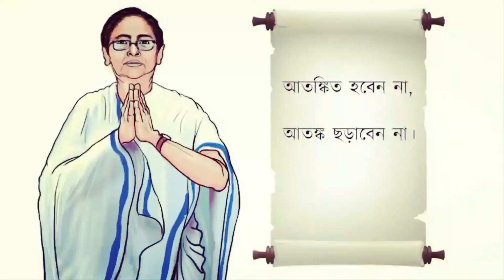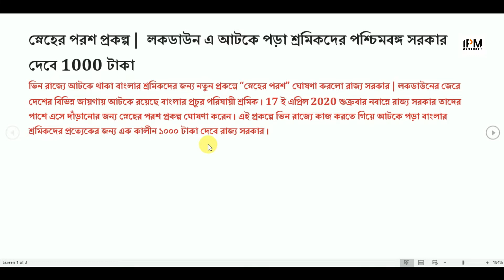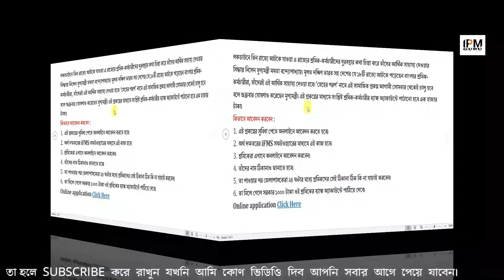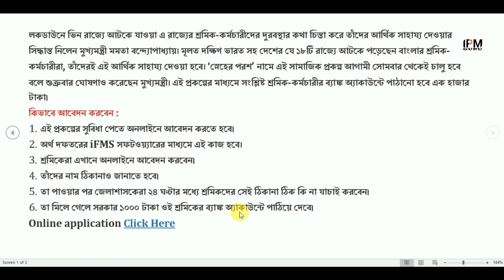স্নেহের পরশ প্রকল্প চালু করলো রাজ্য সরকার দেবে 1000 টাকা।কিভাবে আবেদন করবেন কবে থেকে আবেদন শুরু হবে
About this Video - স্নেহের পরশ প্রকল্পে রাজ্য সরকার দেবে 1000 টাকা | কিভাবে আবেদন করবেন ? কবে থেকে আবেদন শুরু হবে ?

এছাড়া আপনারা পাবেন নিত্য নতুন চাকরির খবর Educational ছাড়া ও  Science&Technology বিভিন্ন ধরনের  Video তথ্য। আপনাকে ধন্যবাদ এই চ্যানেলে visit করবার জন্য ।